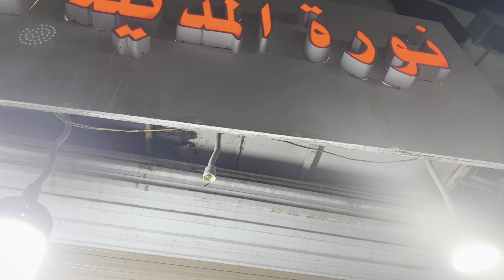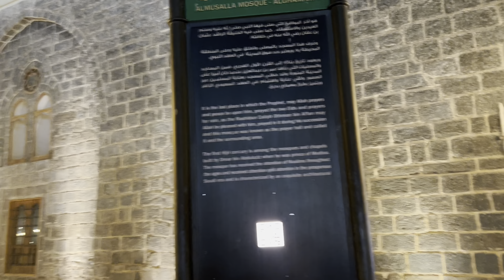Tried Al-Baik for the first time| Dates Shopping in Madina | Umrah Series episode 03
Tried Famous Al Baik in Madina and it was totally worth it. The hype is real and taste is amazing!
Do try when you get the chance!

 imhassan420